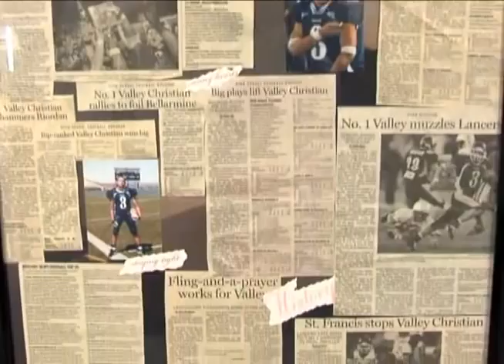K.C. Adams Spirit of Achievement Story